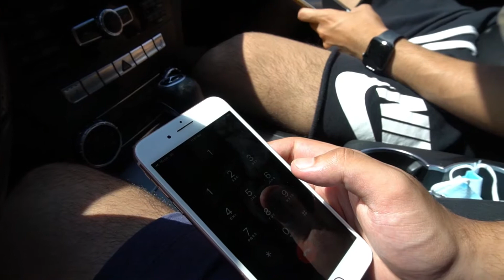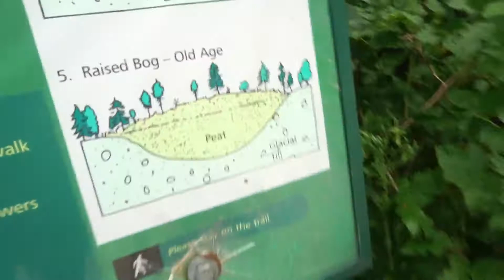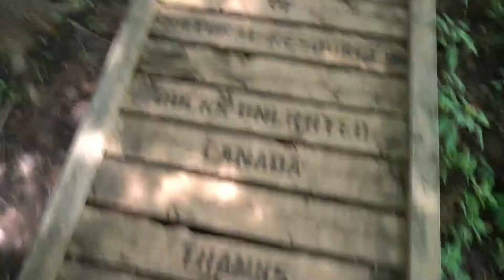Drove 2 hours for a sandwich??? (Vlog #40)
THE sandwich has come to Canada...and it lives up to the hype! Have you tried the new Popeyes Chicken Sandwich? Let me know what you thought in the comments down below!